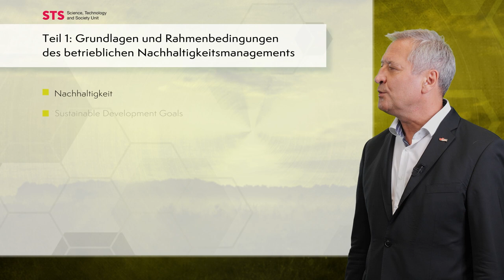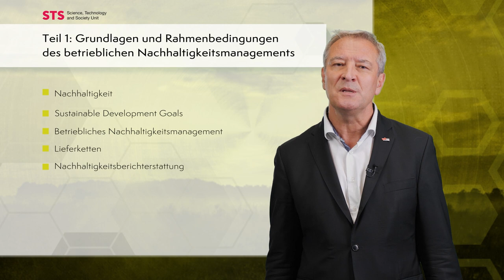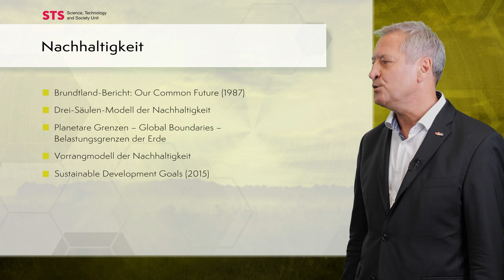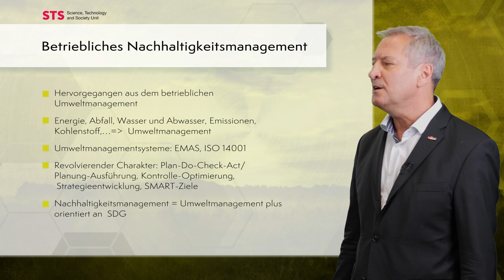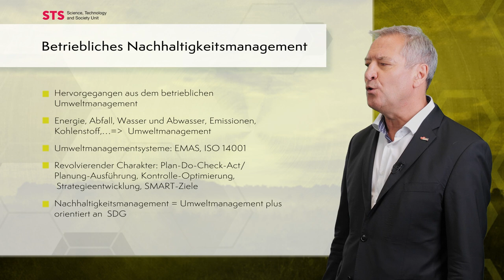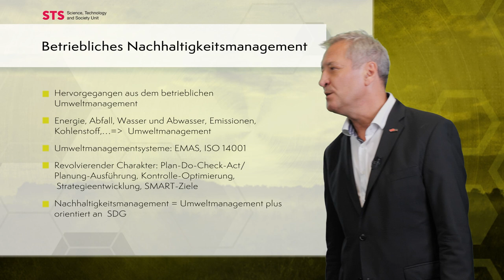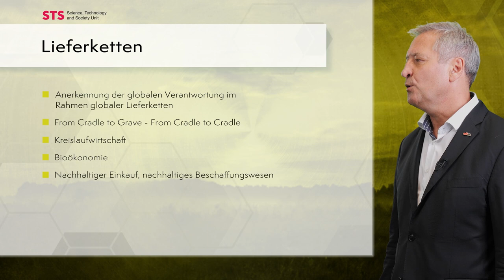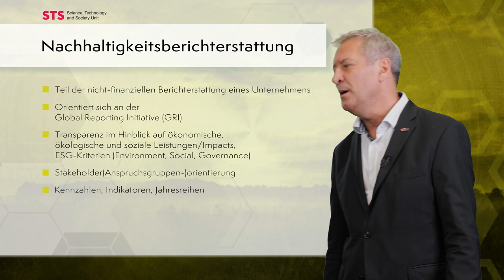Nachhaltigkeitsmanagement I - Grundlagen, Richtlinien und Vorgaben | iMooX.at